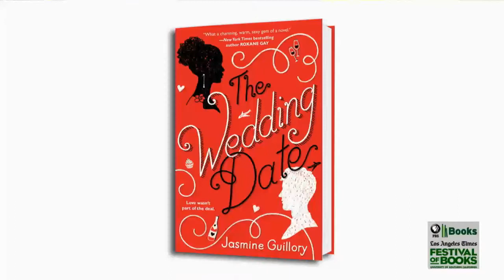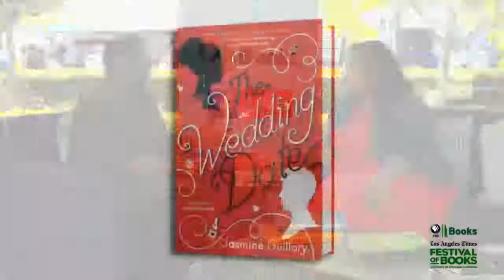Jasmine Guillory on "The Wedding Date" at the 2018 L.A. Times Festival of Books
Jasmine Guillory discusses The Wedding Date with guest host Ashley Ford at the 2018 L.A. Times Festival of Books.

FROM THE PUBLISHER:
Agreeing to go to a wedding with a guy she gets stuck with in an elevator is something Alexa Monroe wouldn't normally do. But there's something about Drew Nichols that's too hard to resist.

On the eve of his ex's wedding festivities, Drew is minus a plus one. Until a power outage strands him with the perfect candidate for a fake girlfriend...

After Alexa and Drew have more fun than they ever thought possible, Drew has to fly back to Los Angeles and his job as a pediatric surgeon, and Alexa heads home to Berkeley, where she's the mayor's chief of staff. Too bad they can't stop thinking about the other...

They're just two high-powered professionals on a collision course toward the long distance dating disaster of the century--or closing the gap between what they think they need and what they truly want...

Women authors, fiction, romance fiction, dating, mate selection, Library Reads